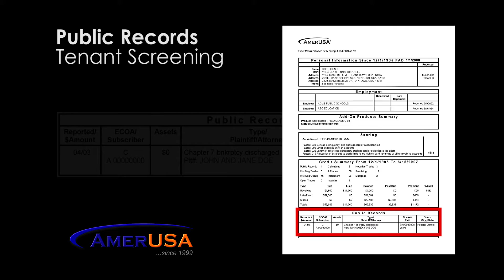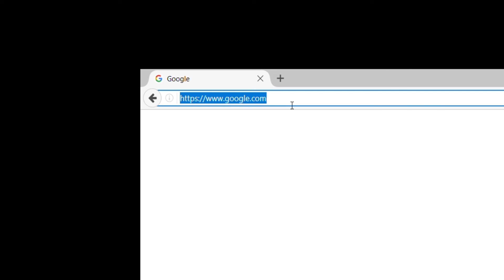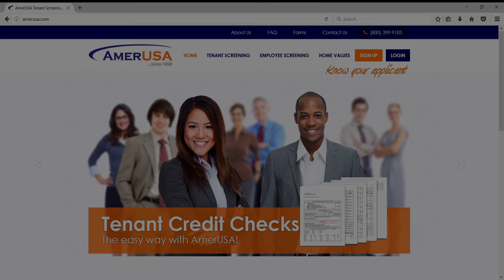Public Records - How to Read a Tenant Credit Report (Professional Landlords)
Learn how to read the public records on a professional tenant credit report (courtesy of This information includes bankruptcy chapters, judgments, tax liens, and court information such as a case number, plaintiff, etc.

This episode pertains to professional accounts that are provided raw data. Standard account tenant credit reports are much easier to read because they are formatted for individual landlords.